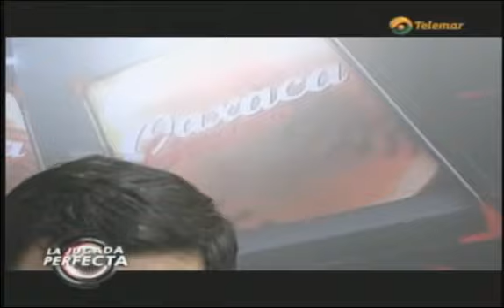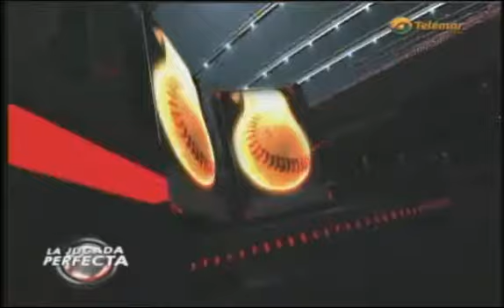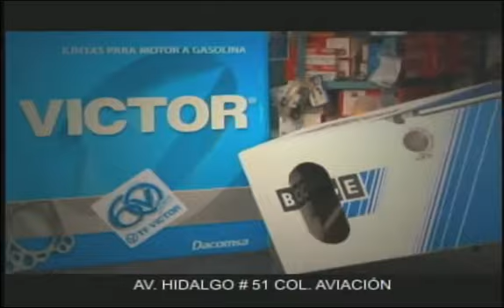La jugada perfecta 04 08 14